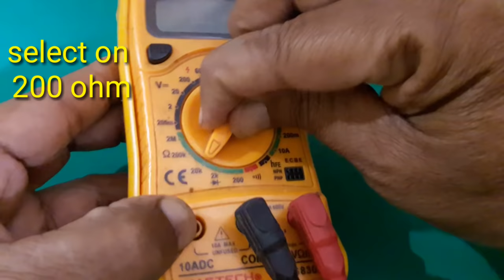3 WAY check to Transformer!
Hello Friendz I will back with a new video in which I will show how to check transformer using some simple tips and tricks